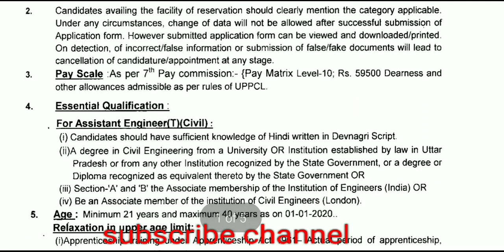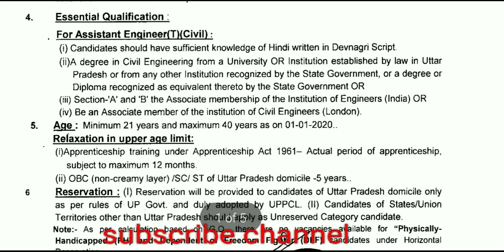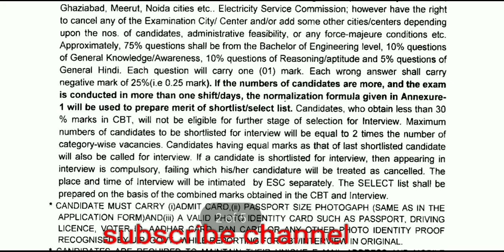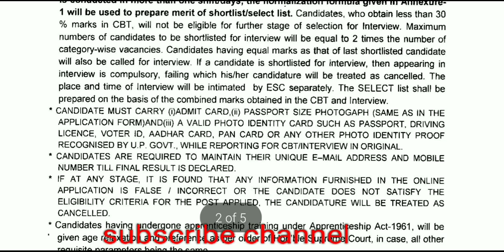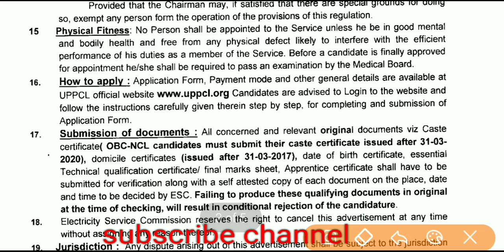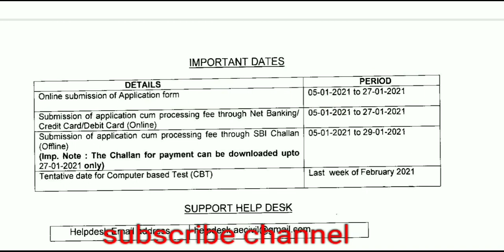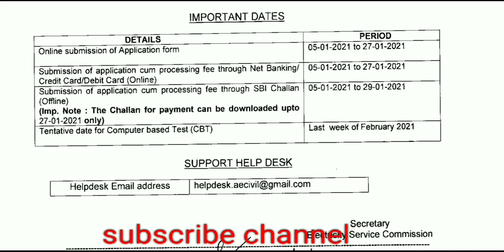Uppcl assistant engineer 2020 /civil eng.new vacancies